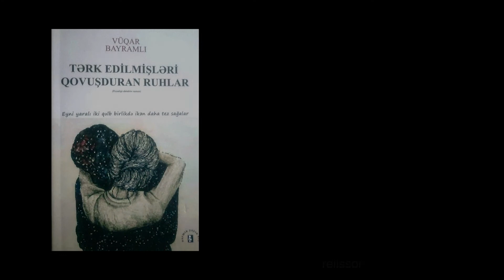Tərkedilmişləri qovuşduran ruhlar - Vuqar Bayramlı, 2017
Bir tərəfdə ağır xəstəlikdən əziyyət çəkən, digər tərəfdə isə təkbaşına xoşbəxt olmağa çalışan cütlük. Biri son saniyələri sayaraq, ölümünü gözləyir, digəri isə sonsuz xəyallar qurur. Amma həyat hər iki cütlükdən biri üçün eyni anda sona yetir: Biri öz əcəli, digəri qətllə.
Üz qabığında "Eyni yaralı iki qəlb birlikdə ikən daha tez sağalar" cümləsi yazılmış bu romanda müəllif bitmiş bir həyatın başqa formada davam etməsini göstərməyə çalışıb.
Mental dəyər, nakam sevgi, qətl, biznes maraqları və əsl həyat imtahanı qarşısında dilemma ilə üzbəüz qalan cütlüklərdən bəhs edən detektiv, psixoloji, triller və dram janrlarında yazılmış, kəskin sujet xəttinə malik bir romandır.

Anar Kerimli